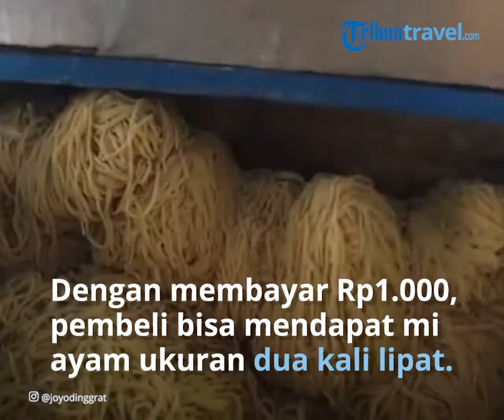Cicipi Mi Ayam Murah dan Enak di Depok, Tambah Rp 1.000 Dapat 2 Kali Lipat Porsi Biasa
TRIBUN-VIDEO.COM - Terletak di dalam perkampungan di Kota Depok, ada warung mi ayam yang unik.

Keunikan warung mi ayam ini terletak pada harganya yang tidak masuk akal.

Mie Ayam Gajah Mungkur namanya, lokasinya berada di Jalan Komodo Raya No 11, Depok, Jawa Barat.

Di warung ini ada dua jenis porsi mi ayam yang ditawarkan, yakni biasa dan porsi jumbo.

Seporsi mi ayam biasa dibanderol Rp 11 ribu, sedangkan untuk porsi jumbo Rp 12 ribu.

Dengan membayar Rp 1.000, pembeli bisa mendapatkan mi ayam dengan ukuran dua kali lipat porsi biasa.

Pemilik warung Mie Ayam Gajah Mungkur, Sukarno menyebutkan dalam video YouTube Mgdalenaf yang diunggap pada 15 Agustus 2021, bahwa dirinya mulai berjualan sejak tahun 2006.

Di tahun 2006 hingga 2020, Sukarno menjajakan mi ayamnya menggunakan gerobak keliling.

Baru setelah lebaran 2021, ia memutuskan untuk berjualan di rumah.

Dikutip TribunTravel, Kamis (19/8/2021), seporsi mi ayam jumbo terdiri dari mi home made, potongan ayam berukuran besar, sawi, taburan daun bawang dan kuah kaldu gurih.

Aroma dan rasa dari Mie Ayam Gajah Mungkur semakin nikmat karena menggunakan minyak bekas bawang goreng, sehingga lebih gurih.

Ada juga bakso telur dan bakso urat yang bisa kamu pesan untuk teman makan mi ayam yang menggoyang lidah ini.

Menurut Magda, untuk tekstur dari mi-nya sendiri cukup lembut, tidak begitu kenyal atau lembek.

Sementara untuk potongan ayamnya, diakunya bahwa lumayan besar dari mi ayam pada umumnya.

Magda terkesan dengan rasa gurih dari Mie Ayam Gajah Mungkur yang tidak terlalu eneg dan pas di mulut.

Artikel ini telah tayang di TribunTravel.com dengan judul Mi Ayam Murah dan Enak di Depok, Tambah Rp 1.000 Dapat 2 Kali Lipat Porsi Biasa,